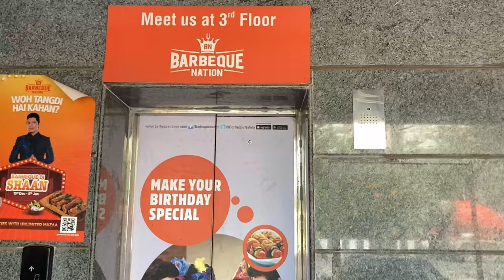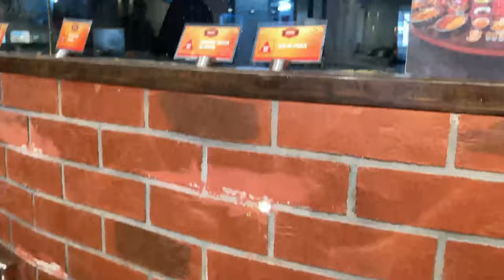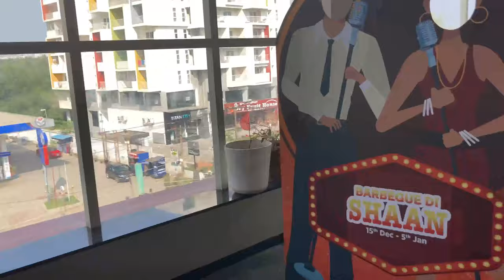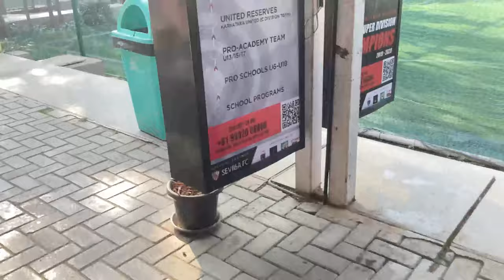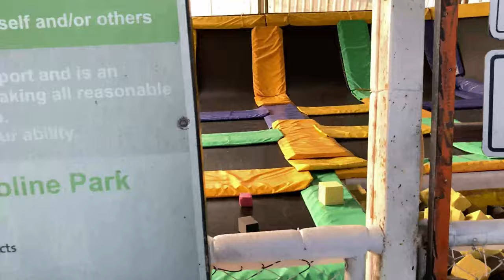PLAY ARENA | BARBEQUE NATION | ESCAPE ROOM